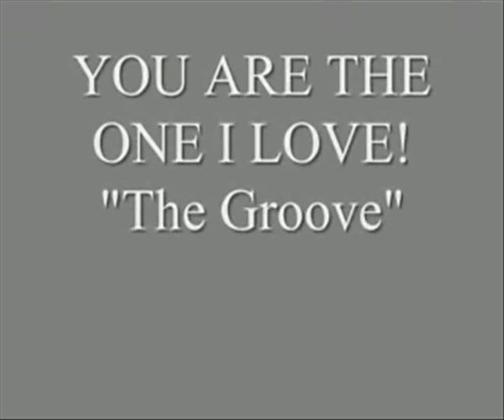The Groove - You Are The One I Love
The Groove - TV appearance on the "Uptight" show, Melbourne Australia, 1968